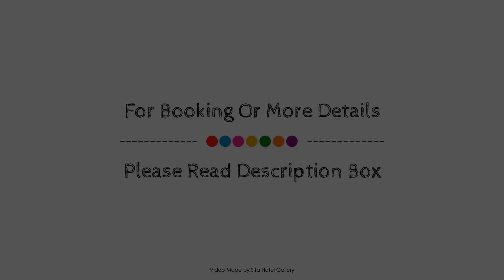Blue Sky Guest House, Sigiriya, Sri Lanka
About Property:
The 1-star Blue Sky Guest House offers comfort and convenience whether you're on business or holiday in Sigiriya. Both business travelers and tourists can enjoy the hotel's facilities and services. All the necessary facilities, including 24-hour room service, free Wi-Fi in all rooms, daily housekeeping, taxi service, ticket service, are at hand. Some of the well-appointed guestrooms feature internet access – wireless, internet access – wireless (complimentary), air conditioning, wake-up service, desk. Access to the hotel's garden will further enhance your satisfying stay. Blue Sky Guest House combines warm hospitality with a lovely ambiance to make your stay in Sigiriya unforgettable.
Searching For
1. Blue Sky Guest House - Sigiriya
2. Blue Sky Guest House - Sigiriya Virtual Tour
3. Blue Sky Guest House - Sigiriya Rooms
4. Blue Sky Guest House - Sigiriya Amenities
5. Blue Sky Guest House - Sigiriya Videos
6. Blue Sky Guest House - Sigiriya Offers
7. Blue Sky Guest House - Sigiriya Deals
Audio Credit:
Track Title: Reasons To Hope
Artist: Reed Mathis